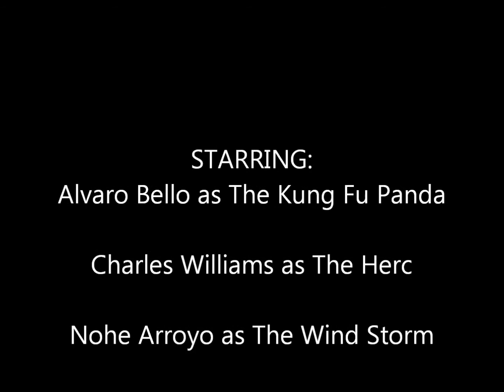New Chevy Commercial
Are you looking for the reduced prices, great deals, low rates and the best dealership around? Then Advantage Chevrolet of Bolingbrook is the place for you. see how we get the best prices around!